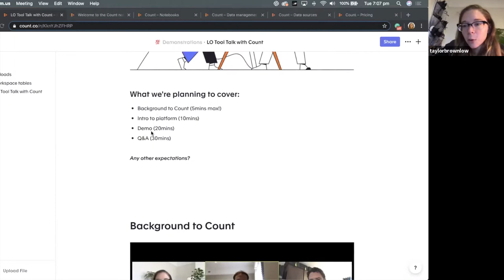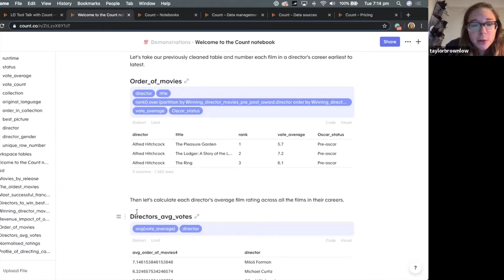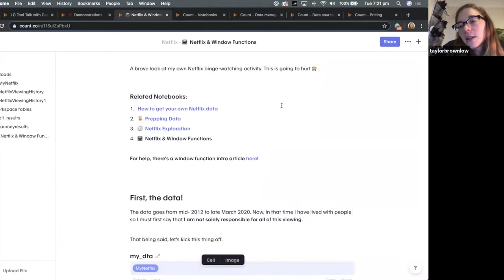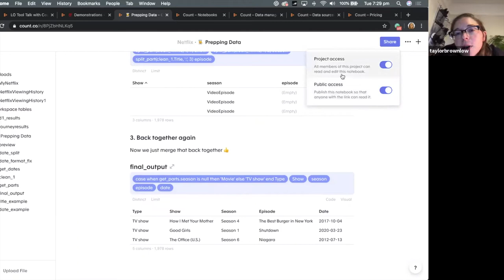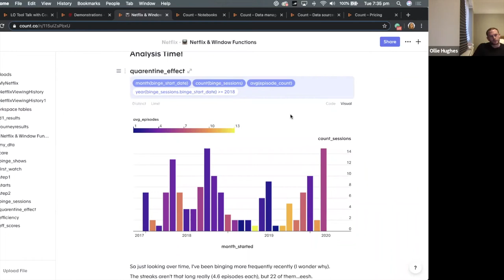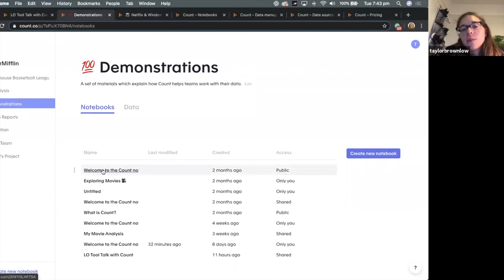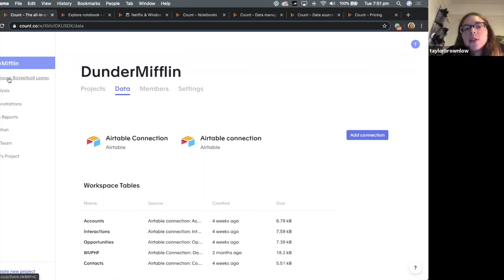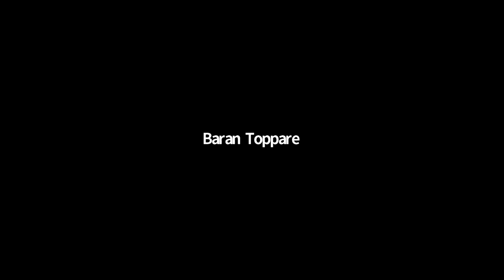Locally Optimistic Tool Talk: SQL Notebooks with Count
A conversation with Taylor Brownlow and Ollie Hughes of which enables users of varying levels of technical ability to create sql-based notebooks for analysis.